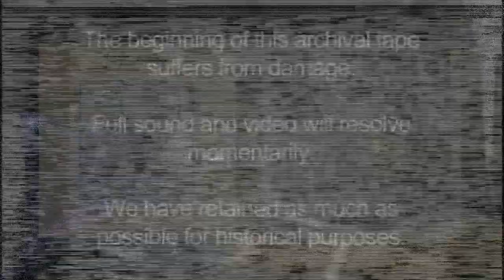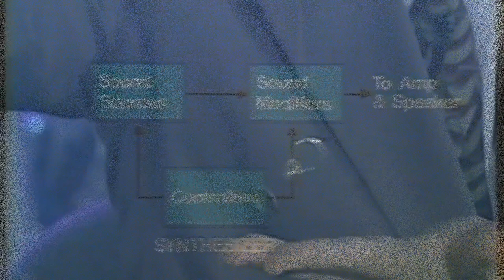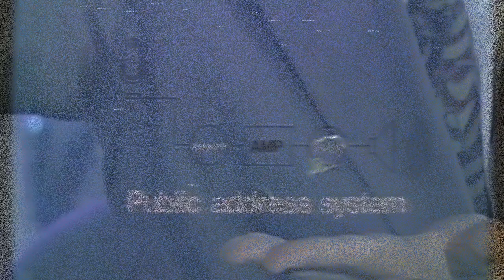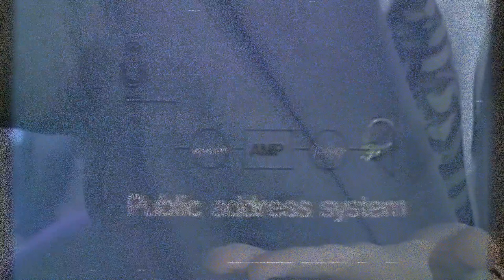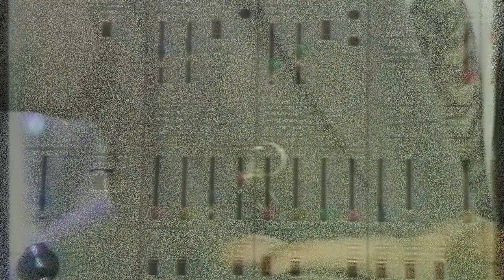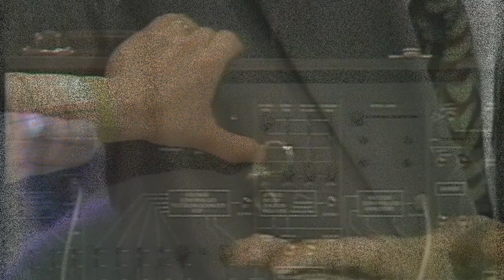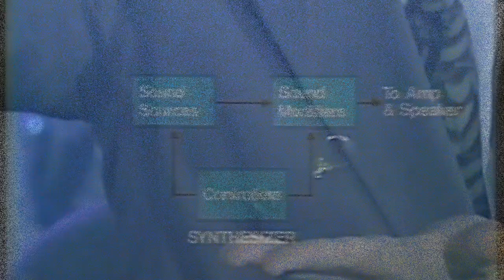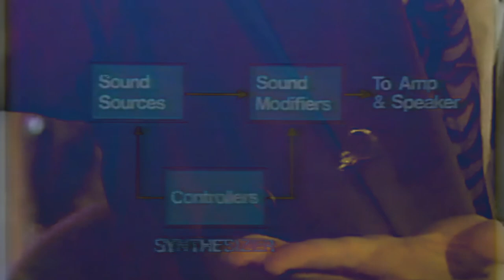Rytmonorm - Self hypnosis (Official Video)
RYTMONORM'S  new SINGLE "Self hypnosis".
an ambient journey into sound.

Written, Produced and Arranged by Vangelis Korakas
Audio Mastering by STUDIO5 studio5a.st05.net
Original art work by Rytmonorm